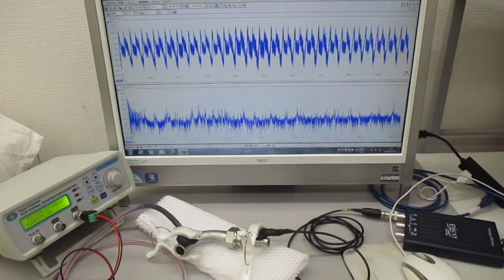超音波発振制御実験（メガヘルツの超音波プローブ）：実験の公開